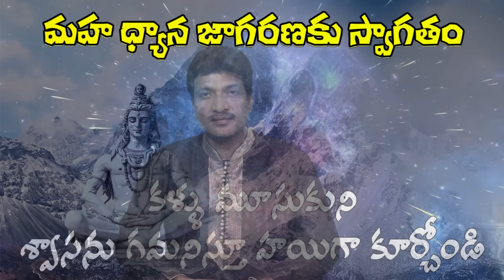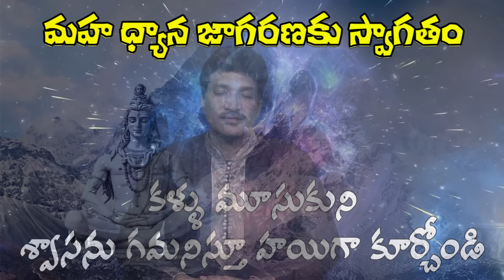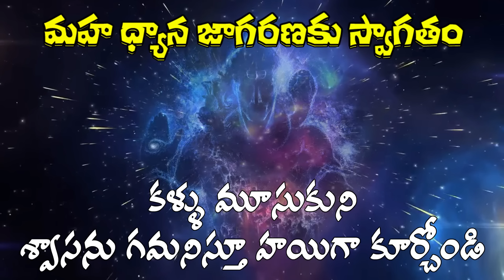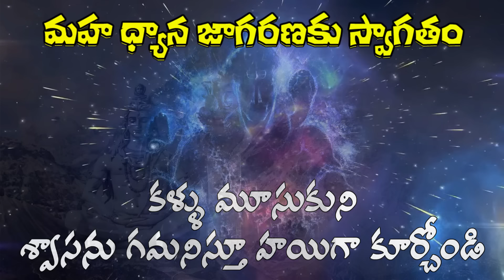Maha ShivaRathri Meditation - Vamsi Kiran | SADHGURU's MOVEMENT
vamsi sadhguru
sadhguru vamsi
sadhguru spiritual foundation